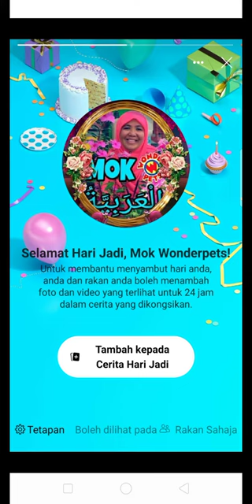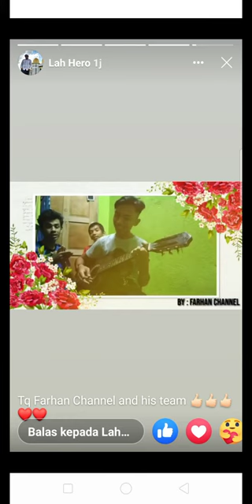22 Ogos 2020